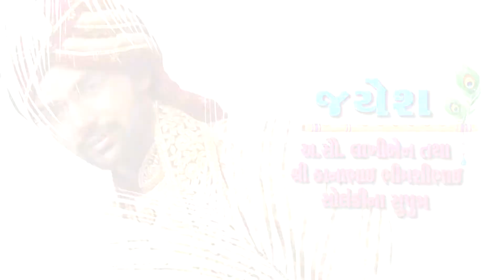Jayesh solanki marraige part 1